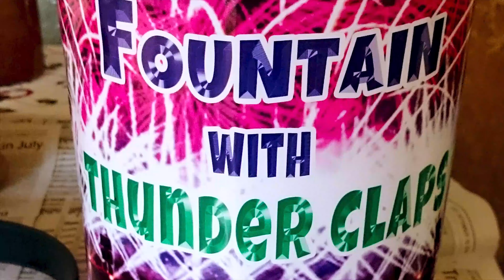Fountain with Thunder⚡️ Claps by Leegendary Fireworks